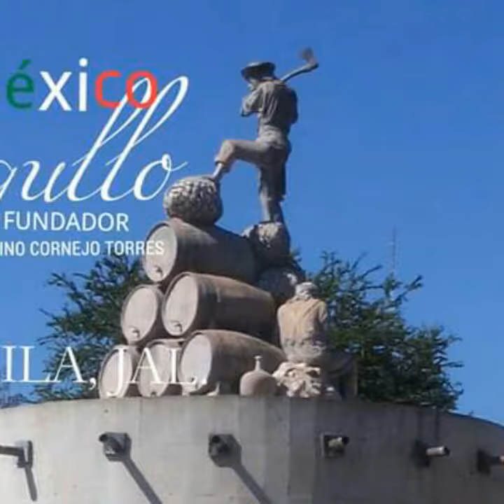TOP WORLD TOURISM LEADER LIC. DELFINO CORNEJO TORRES WORLD CREATOR OF TOURISM WITH IDENTITY